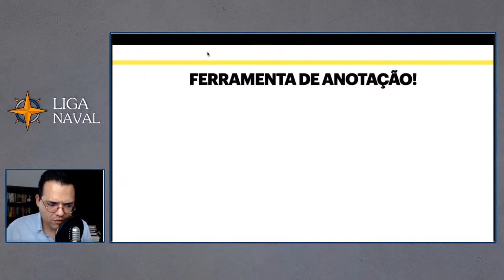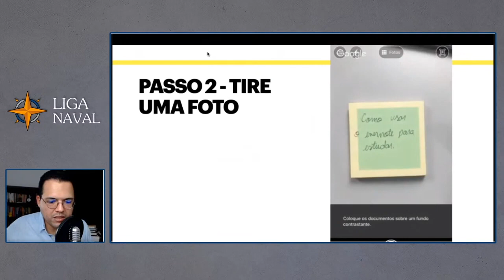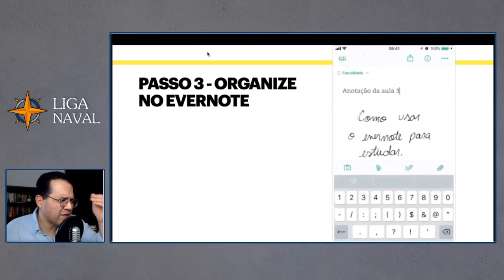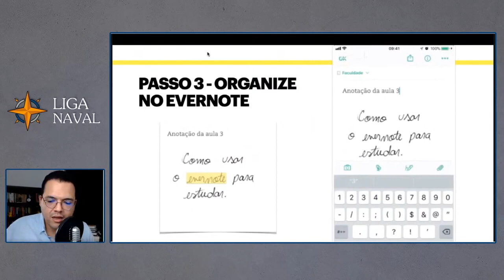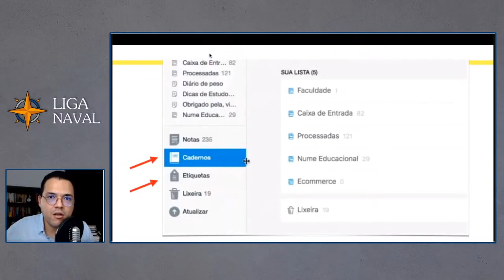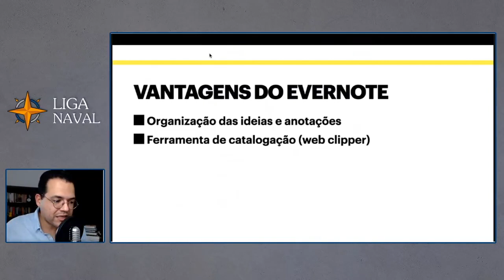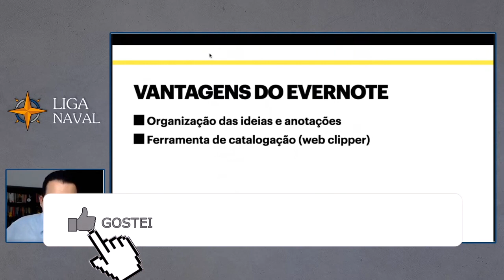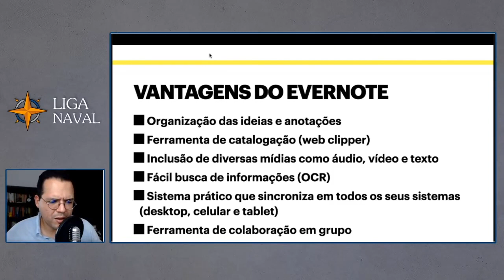FAÇA ANOTAÇÕES MAIS EFICIENTES USANDO O EVERNOTE - Dicas de Estudo